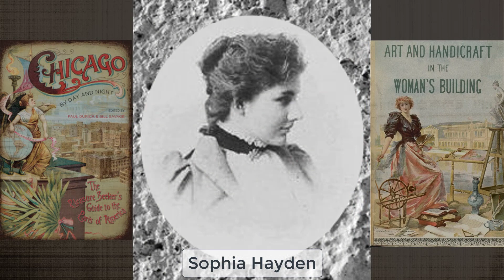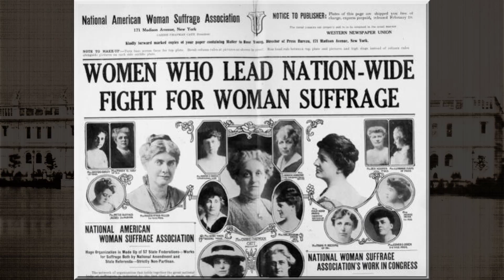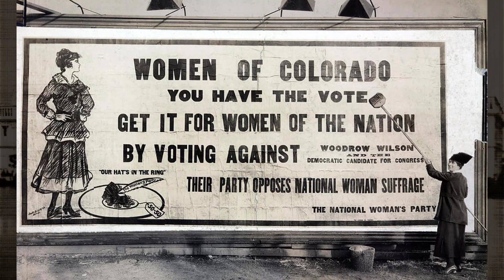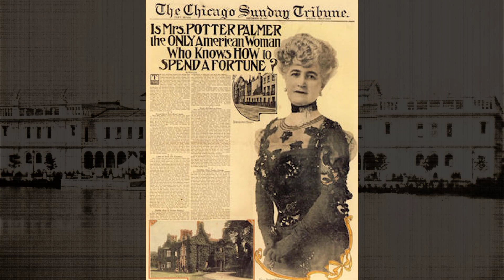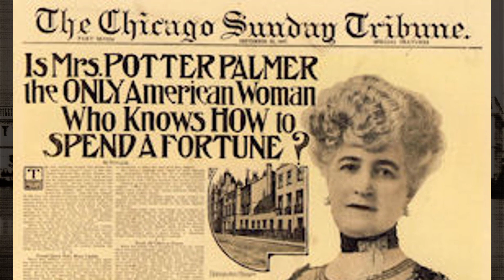Sophia Hayden, architect of the Woman's Building in 1893 World's Fair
Sophia Hayden was the first woman admitted into MIT's architecture program, she had all the tools to become a great success. She had intelligence, education, creativity, and ingenuity, and won a prestigious contest to design the 'Woman's Building" for the 1893 Columbian Exposition, but the realities of the 1890s for female practitioners created many obstacles.